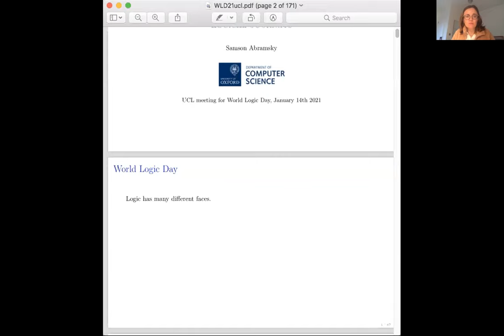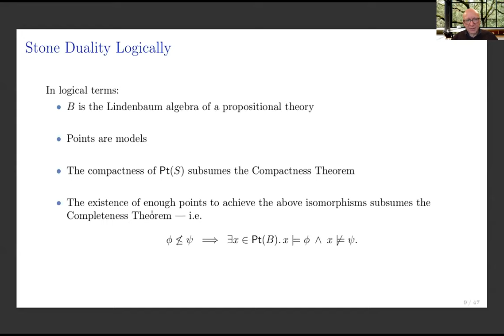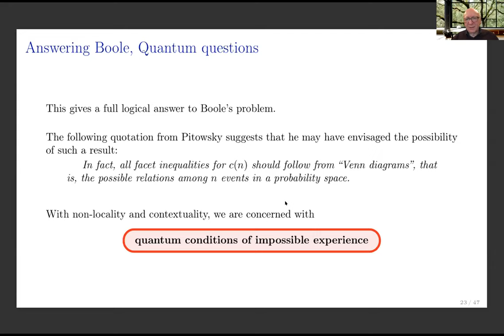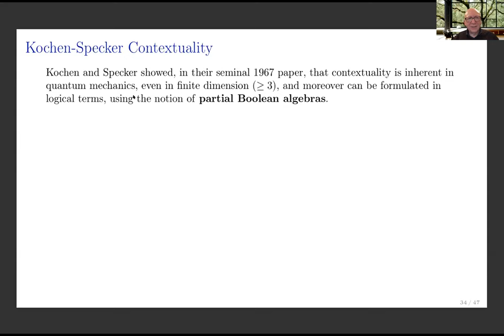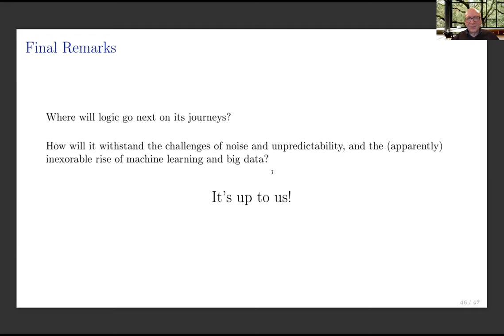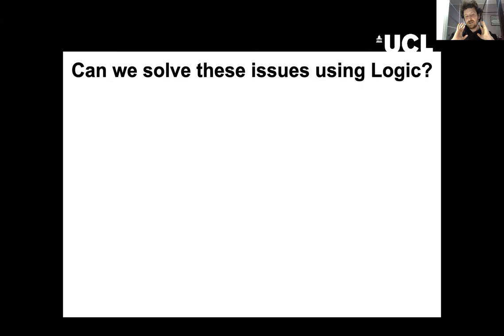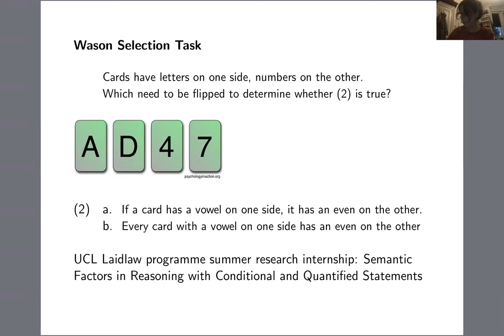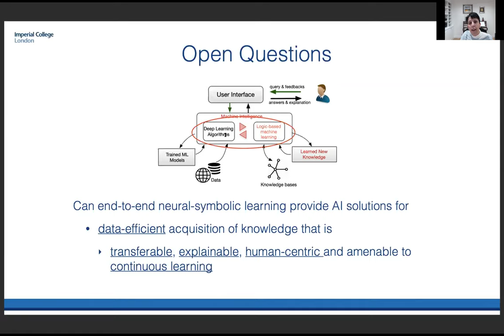Logical Journeys webinar. Hosted by UCL Computer Science (World Logic Day 2021)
UCL Computer Science hosts 'Logical Journeys', a one-day online event organised by Renato Neves, Mehrnoosh Sadrzadeh, and Alexandra Silva (UCL), discussing the past use of logic in different domains and the challenges it faces from emerging paradigms, such as machine learning, probabilistic, cyber-physical, and quantum computing. The event is framed in the context of UNESCO’s World Logic Day, which was proclaimed (last year) to help develop and disseminate logic and what it entails to reasoning, syntax, and semantics.

Panel:
Samson Abramsky (Oxford University): Logic, quantum, and program semantics.

Robin Hirsch (University College London): Logic and mathematical foundations.

Nathan Klinedinst (University College London): Logic in linguistics.

Pasquale Minervini (University College London): Logic in machine learning.

Lavinia Picollo (National University of Singapore/UCL): Philosophical logic.

Alessandra Russo (Imperial College): Logic in symbolic reasoning.